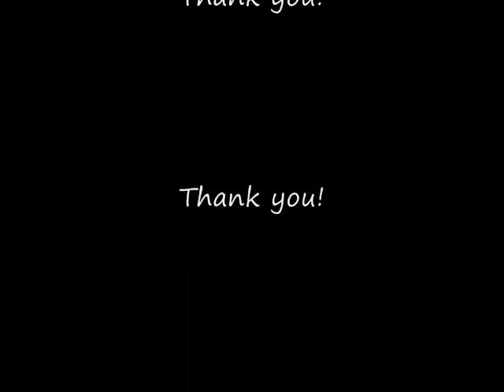Pulga Magica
Acto de Magia nunca antes visto...pero comun en mi laboratorio.